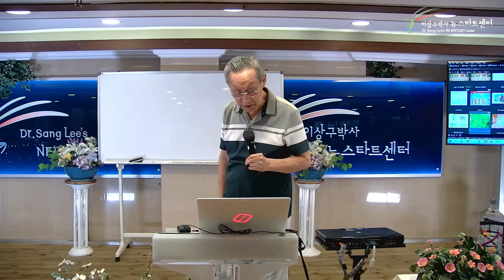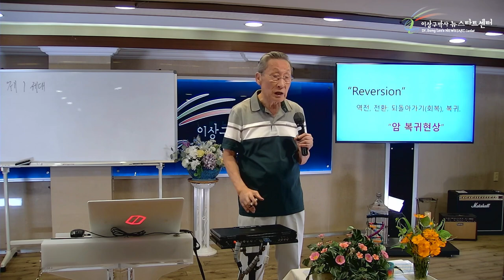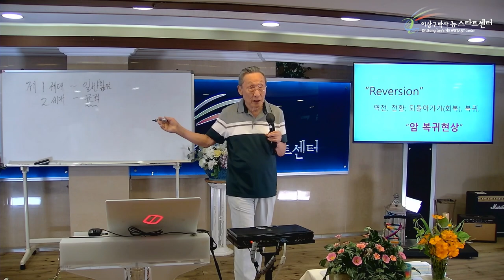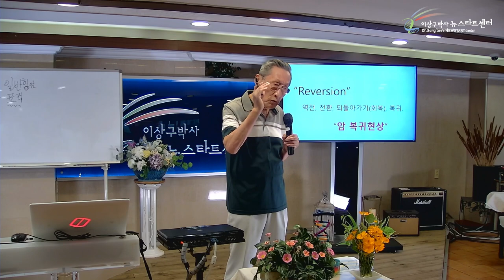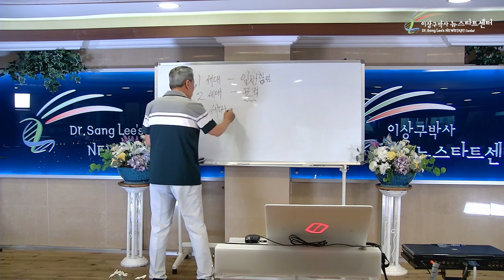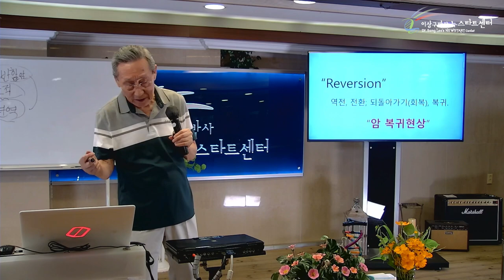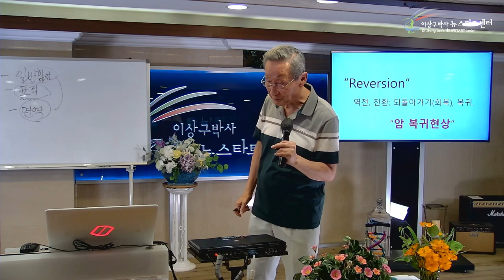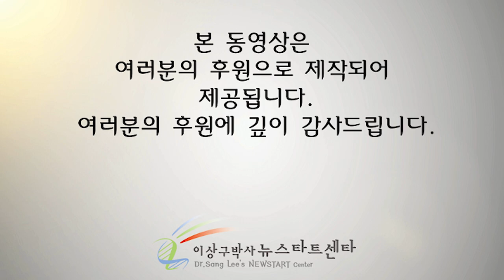[뉴스타트 건강강의 8강] 항암치료제의 발전상